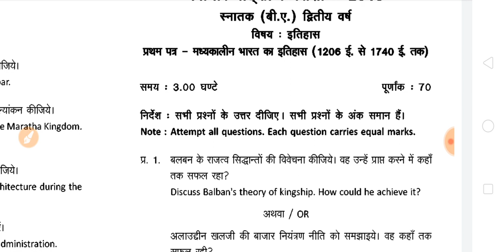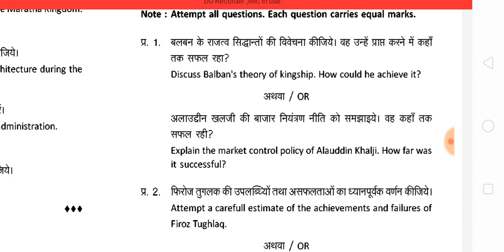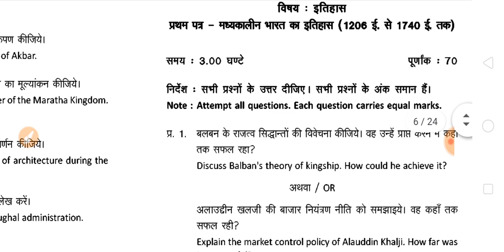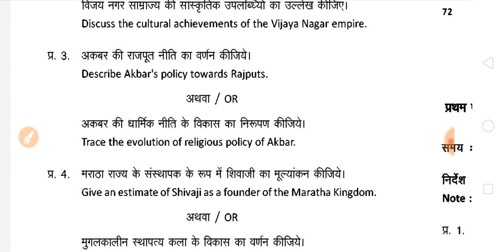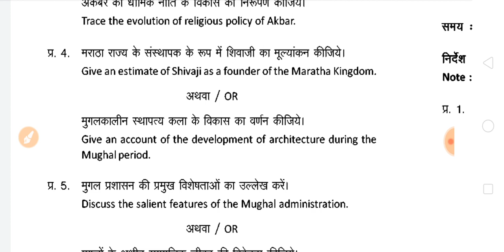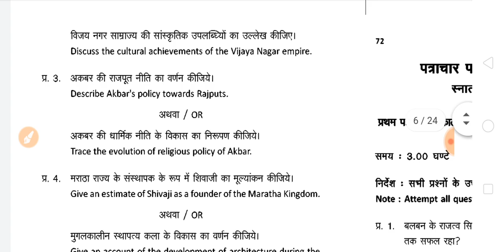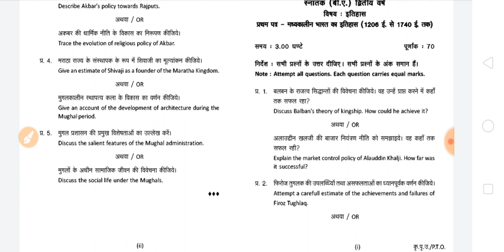B.A Second Year Exam 2020 | BA History Model Questions Paper | B.A 2nd Year Model Paper 2020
HELLO DOSTO,

 Website Link ( BA Exam QUESTIONS/ ANSWERS)